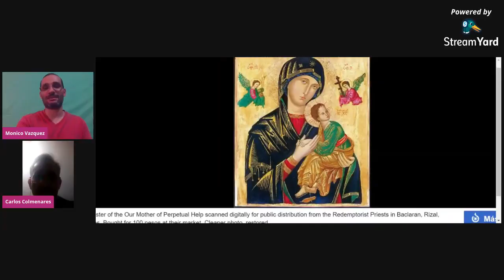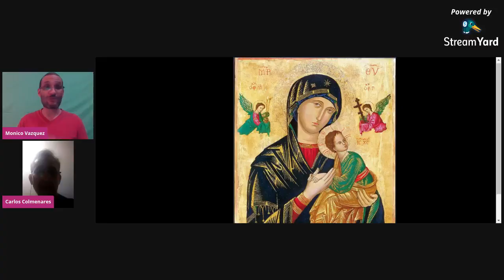DIÁLOGO ENTRE MÓNICO VÁZQUEZ Y UN ORTODOXO